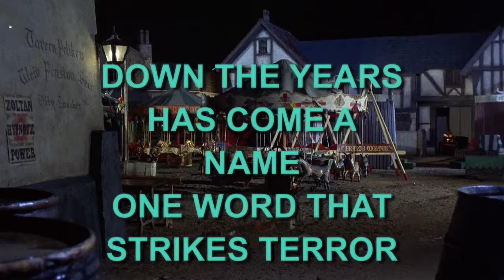"The Evil of Frankenstein" (1964) Trailer